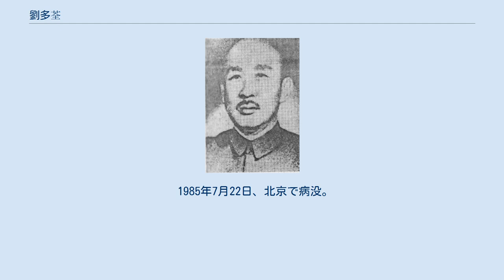劉多荃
劉 多荃（りゅう たせん）は中華民国・中華人民共和国の軍人・政治家。
奉天派・国民革命軍（国民政府）に属した。
字は芳波。
 1921年（民国10年）秋、保定陸軍軍官学校第9期砲兵科に入学する。
1923年（民国12年）に卒業すると、張作霖率いる東三省陸軍に加入し、以後順調に昇進した。
 1933年（民国22年）3月、国民革命軍第105師師長となる。
1935年（民国24年）4月、陸軍少将の位を授与された。
翌年12月に張学良が西安事変を起こすと、劉多荃は臨潼で部隊を指揮している。
 1937年（民国26年）、劉多荃は第49軍軍長・陸軍中将に昇進した。
日中戦争（抗日戦争）勃発後、津浦路や上海方面で日本軍と交戦した。
1941年（民国29年）10月、第10集団軍副総司令に昇進し、第3戦区に属した。
12月、熱河省政府主席を兼任している。
1943年（民国32年）4月、第25集団軍副総司令となった。
1945年（民国34年）5月、中国国民党第6期中央候補執行委員に選出されている。
 国共内戦の最中では、劉多荃は1947年（民国36年）冬に行憲国民大会代表に選出され、翌年1月に華北剿匪総司令部副総司令に任ぜられた。
しかし翌月、熱河省政府主席を突然罷免されてしまう。
その後、香港に移って反蔣介石派のグループに加わった。
1949年（民国38年）8月、黄紹竑らとともに中国共産党への起義を宣言している。
 中華人民共和国では、劉多荃は中国人民政治協商会議全国委員会委員を第2期から第5期までつとめている。
1980年1月には、政治協商会議遼寧省委員会の第4期副主席に選出された。
また中国国民党革命委員会（民革）に所属し、中央委員会委員、遼寧省委員会主任委員を歴任している。
 1985年7月22日、北京で病没。
享年89。